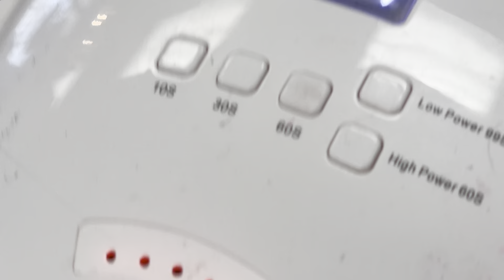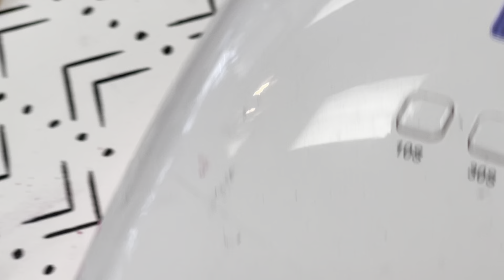Easter nail design cute for Spring 2024/youtube Amy Huynh